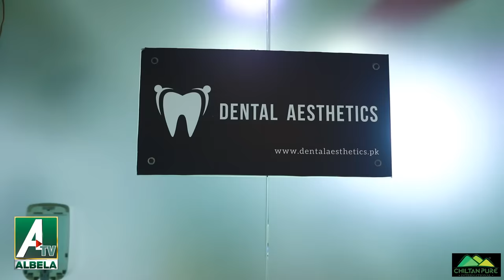Stand-up comedy at the dental clinic Saleem Albela and Goga Pasroori Funny Video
3.  Water Pumps in Barcelona | streets Roads Important | Albela TV

4.  Albela TV Team will visit the European countries very soon

5.  Uneducated Philosophers on Facebook Mazahia Programm Albela TV